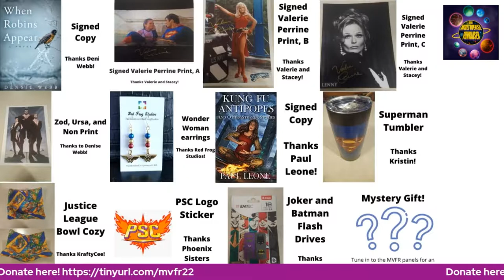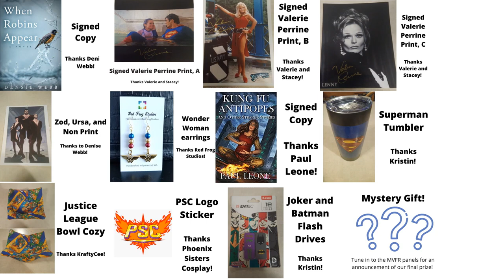Kim Rhodes Q&A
Dough Hubler & Keisha Acuff interview Kim Rhodes about her career spanning from The Suite Life of Zack & Cody, Supernatural, and everything in between, not to mention life and giving to charity and all sorts of things. Some adult language is employed because Kim doesn't have a filter and we LOVE her for it!